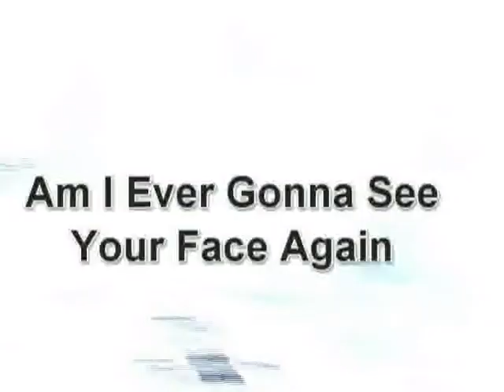The Unwanted - Movie Reel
Just a sampler of live stuff from a rehearsal done on a Zoom Q3...not great sound as it was all live straight into the handheld but you get the idea. Not audio tweaking but some video editing